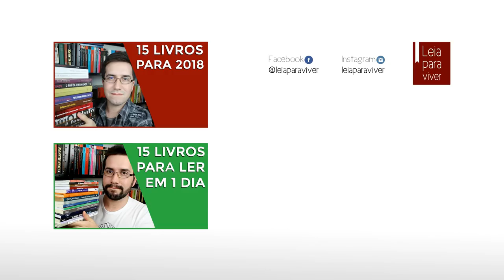10 Melhores Livros de 2017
Confira o vídeo com os 10 melhores livros de 2017! A ideia foi de separar, num ranking, as melhores leituras de 2017.
• Quer ajudar o canal? Faça algum pedido na Amazon através deste

Veja a lista dos melhores livros de 2017

[COMPRE NOS LINKS DA AMAZON E AJUDE O CANAL]

10º O Chamado Selvagem, de Jack London
9º O Museu do silêncio, de Yoko Ogawa
8º Dublinenses, de James Joyce
7º Indignação, de Philip Roth
6º As Reputações, de Juan Gabriel Vásquez
5º Frankenstein ou o Prometeu Moderno, de Mary Shelley
4º Os Meninos da Rua Paulo, de Ferenc Molnár
3º A Festa do Bode, de Mario Vargas Llosa
2º O Garoto do Riquixá, de Lao She
1º A Desumanização, de Valter Hugo Mãe